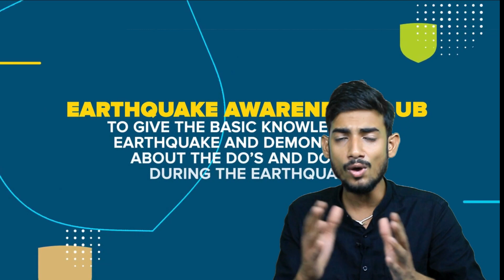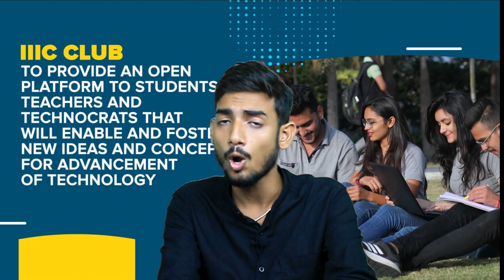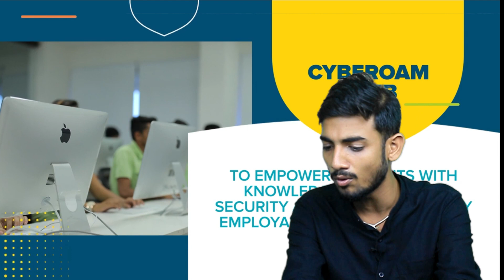Marwadi University || Why Marwadi is best ? || Top University Accepts Bihar Student Credit Card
👉🏻   must fill the form for free counseling & guidance
👉🏻 For Any Query Talk to Our Expert :-

Marwadi University Complete information and Admission process
Full Review
Ranking and Approvals
Campus Tour
Placements
Fee Structure
Courses

2nd Video
 Fee structure & comparing with other University

 For any Information you can all any time: 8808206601/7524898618

Why Marwadi is best ?
 Top University Accepts Bihar Student Credit Card